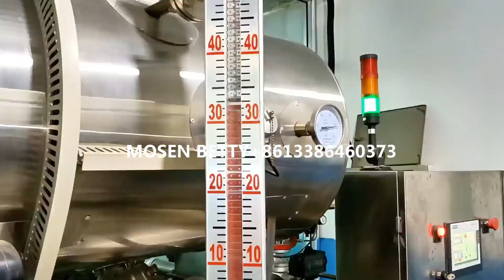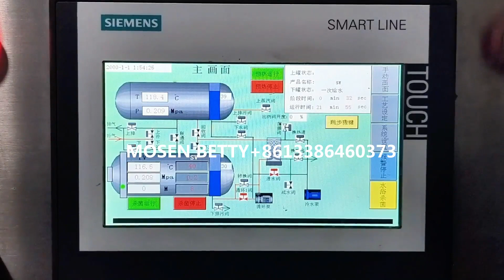Aluminum foil pouch experiment site for water immersion retort machine